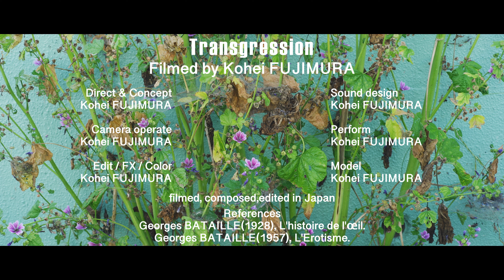【short film】Transgression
"Why do people create the taboo and violate it?"

We create taboos by denying nature. This is the declaration that "a human don't remain in nature" and means our distance to animals.
But, We sometimes must violate taboos on purpose.
The reason is because it begins at the end of an animal, but on the other hand an animal nature is at the root of it.

Direct & Concept: Kohei FUJIMURA

Camera operate: Kohei FUJIMURA
Edit / FX / Color:  Kohei FUJIMURA
Sound design: Kohei FUJIMURA
Perform: Kohei FUJIMURA
Model: Kohei FUJIMURA

References:
Georges BATAILLE(1928), L'histoire de l'œil.
Georges BATAILLE(1957), L'Erotisme.

filmed, composed,edited in Japan